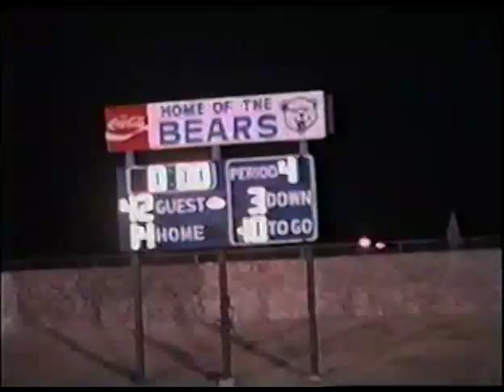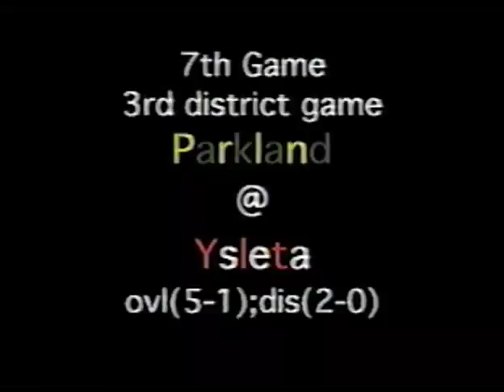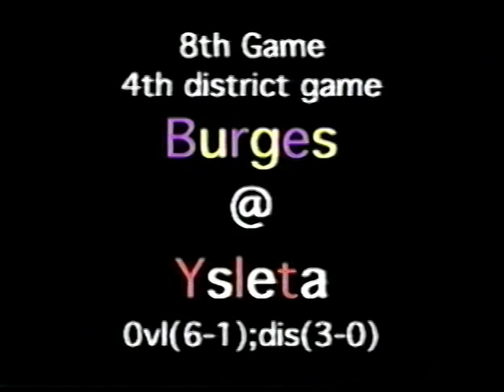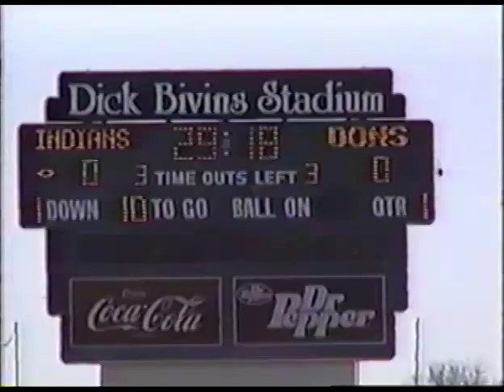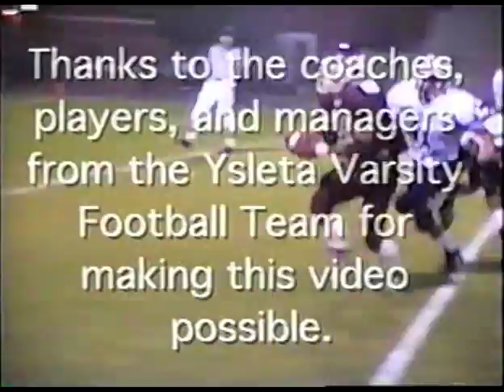YSLETA HIGH SCHOOL FOOTBALL 2001-2002 SEASON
The Ysleta Indians Football Season 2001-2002

The Indians started their season with a cancelled game due to a stormy weather. The first game of the season was against El Paso Hanks. The Indians were on the score board first 7-0 but then officials decided to cancel the game.

2nd game was against the Jefferson Silver Foxes...